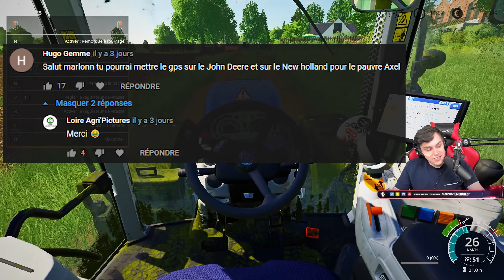ENSILEUSE REVOLUTIONAIRE ! | Partir De Rien SAISON 4 #30 (Farming Simulator 19)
L'Episode 30 de la saison 4 de Partir de rien !

J'espère que cette vidéo sur partir de rien saison 4 fs19 / Farming simulator 19 vous plaira,
🚜 Les mods de la série :